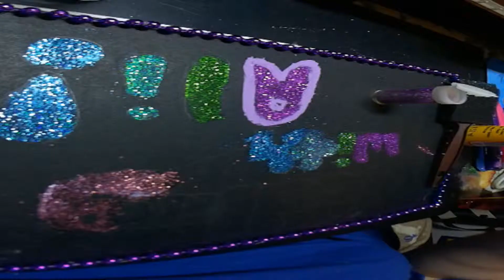2019 4 18 Alene Doodles Paint Ceramic Easter Bunny